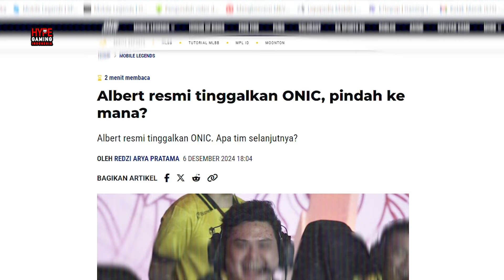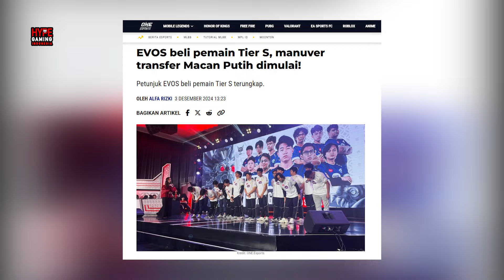Albert Tinggalkan ONIC! Bisakah ia Bersinar Lagi "Sebagai Jungler" di MPL ID S15?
Albert resmi meninggalkan ONIC Esports dan masuk ke bursa transfer MPL ID S15! Setelah kariernya meredup di posisi jungler, kini muncul pertanyaan besar: apakah Albert akan kembali bersinar sebagai jungler legendaris? Rumor kepindahannya ke EVOS semakin kuat—benarkah ini langkah awal kebangkitan eranya?

Aturan baru EWC 2025 melarang poin untuk tim kolaborasi seperti Fnatic ONIC! Bagaimana dampaknya bagi esports global dan tim lokal?

Kami berusaha memberikan kabar terupdate seputar Informasi Esports yang paling Hype, Buat para Gamer Hype di seluruh indonesia.